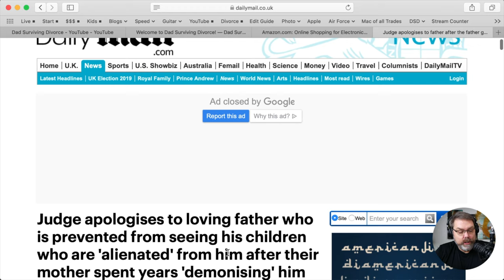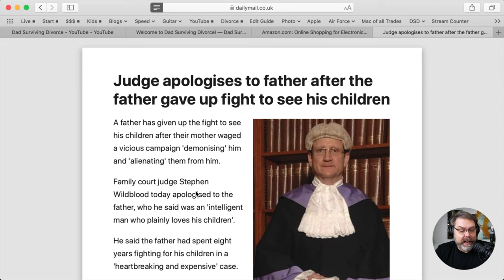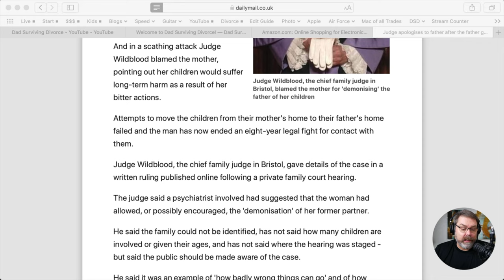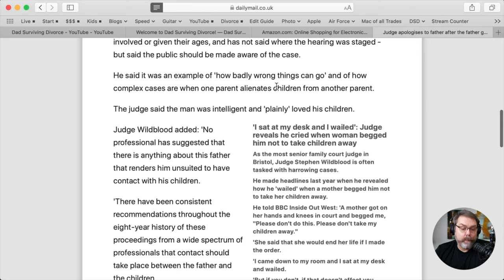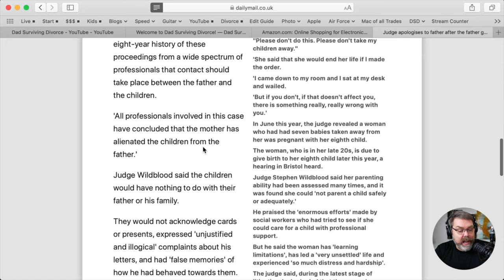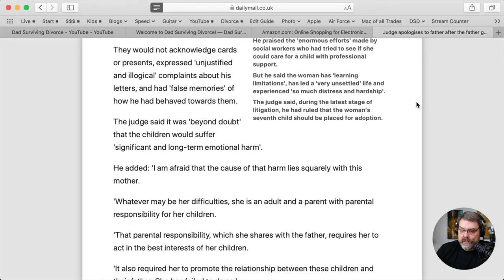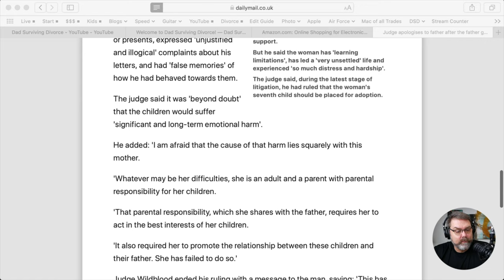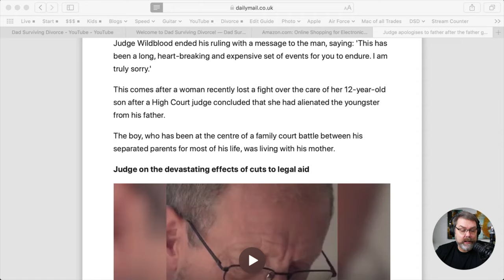When the court system fails you | ways to prepare and move past it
📨 Send Mail To:
Duane DSD